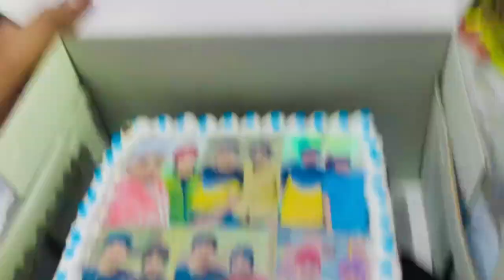Birthday party🥳🥳//wid frnds😉😍// sukhdeep singh ✌️// second vlog watch full enjoy😍😍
Vlog pawage kaint ja 🙏🙏 ohna da thanwaad bhut bhut jo support krde ne te eda e support krde rho wmk🙏🙏
Vlog editor -sukhdeep singh
 Vlog members -